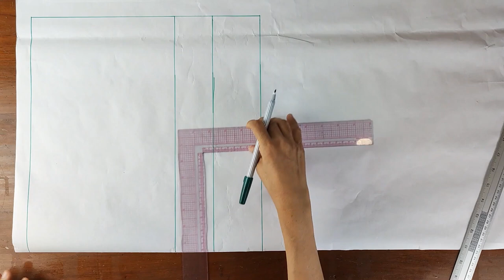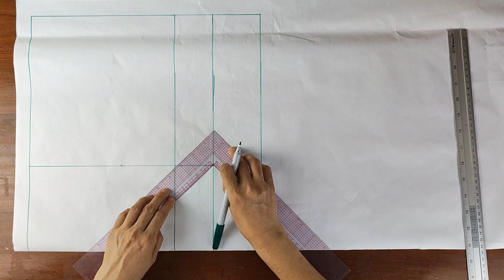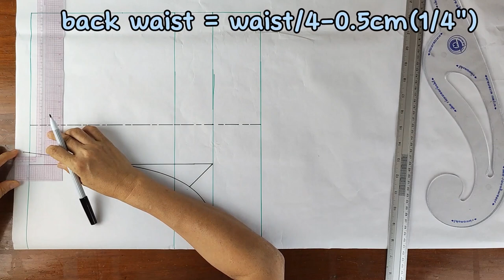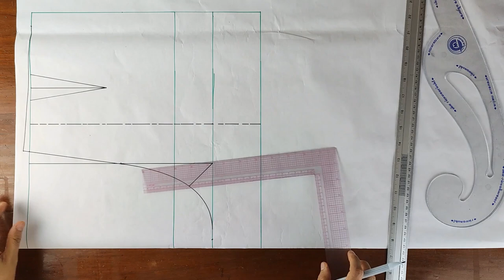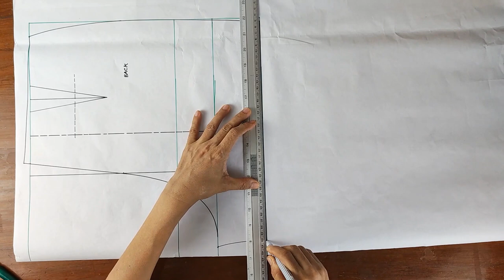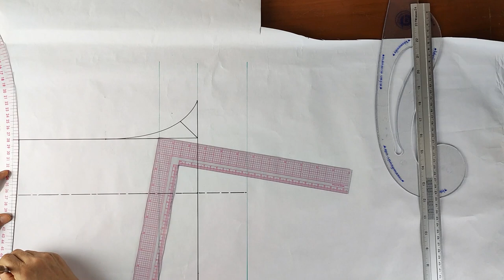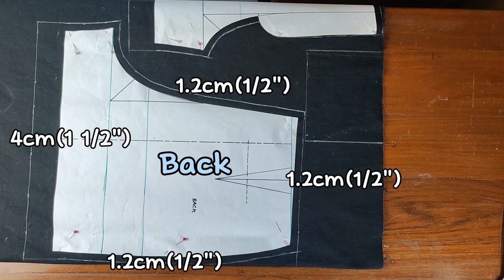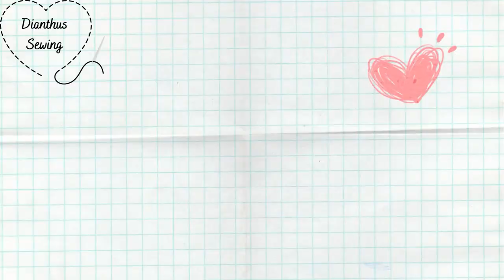DIY corduroy shorts || Sewing Tutorial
In this video, we will show you how to make a pair of corduroy shorts with cuffs and back pockets.
The video is complete with pattern drafting and step by step construction.
For reference,
👩🏽:measurements: bust 79 cm, waist 66 cm, hip 96 cm